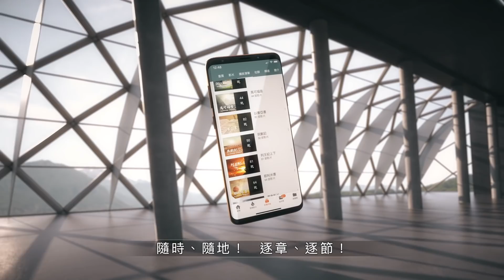200919 羅馬書 9章25~33節 追求律法的義 反得不著律法的義 (附小組討論題庫於留言區)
羅馬書 9章25~33節
25.就像神在何西阿書上說：那本來不是我子民的，我要稱為「我的子民」；本來不是蒙愛的，我要稱為「蒙愛的」。
26.從前在什麼地方對他們說：你們不是我的子民，將來就在那裡稱他們為「永生神的兒子」。
27.以賽亞指著以色列人喊著說：「以色列人雖多如海沙，得救的不過是剩下的餘數；
28.因為主要在世上施行他的話，叫他的話都成全，速速的完結。」
29.又如以賽亞先前說過：若不是萬軍之主給我們存留餘種，我們早已像所多瑪，蛾摩拉的樣子了。
30.這樣，我們可說什麼呢？那本來不追求義的外邦人反得了義，就是因信而得的義。
31.但以色列人追求律法的義，反得不著律法的義。
32.這是什麼緣故呢？是因為他們不憑著信心求，只憑著行為求，他們正跌在那絆腳石上。
33.就如經上所記：我在錫安放一塊絆腳的石頭，跌人的磐石；信靠他的人必不至於羞愧。